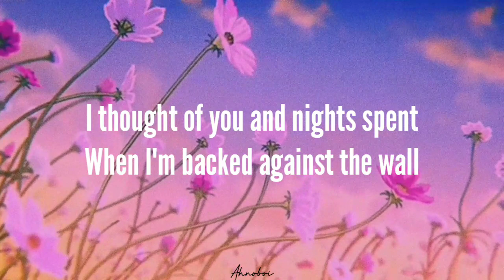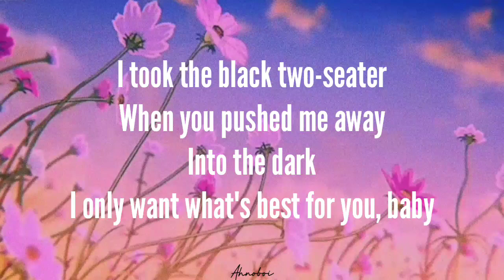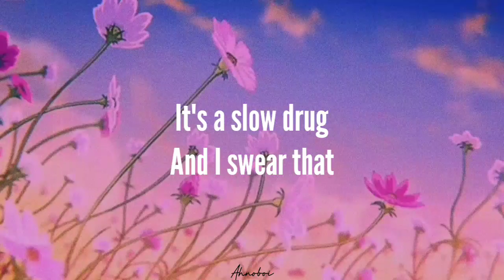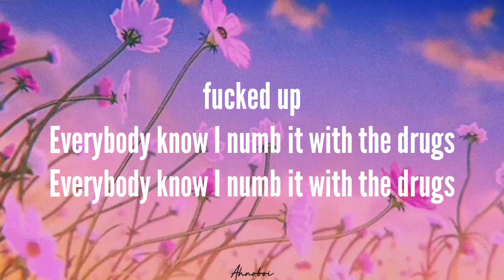Lil Peep, Wicca Phase, Doves - Avoid